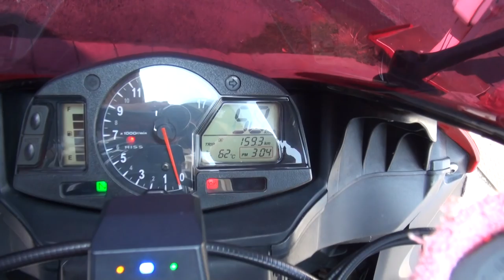湘南の翼 DEVILエキゾーストサウンドを聞け ホンダ・CBR PC40 2007 HONDA・CBR600RR 2007 CBR600RR 神奈川県 デビル